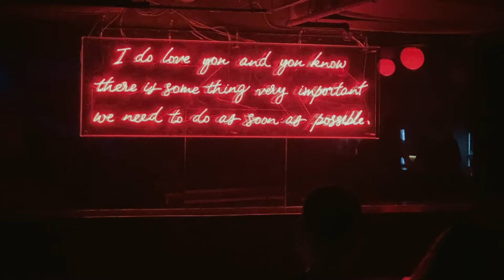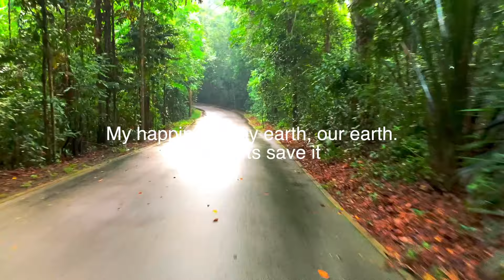SINGAPORE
Had an amazing trip to Singapore! learned many different cultures. Evolved as a human. learned their  efficient way of living. learned that their society was almost a perfection. this is my vision of Singapore. just amazing.